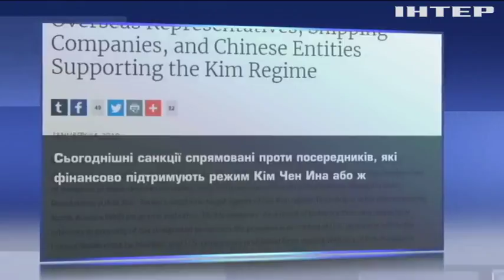Китай та Росія потрапили під санкції через підтримку Кім Чен Ина